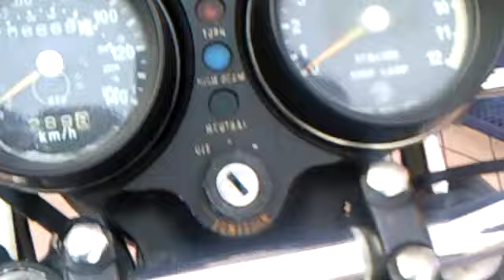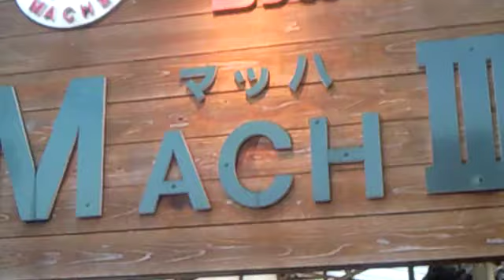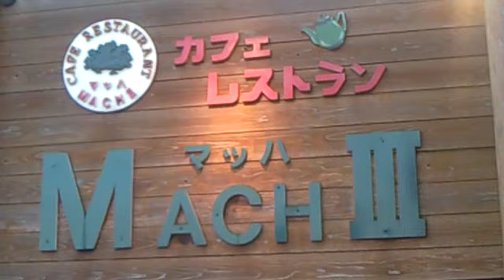KAWASAKI H2B MACHⅣ H2A Z1A H1E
いつ見ても
素晴らしいH2B750SSです、
慣らしが終われば一緒に走りましょう

一度は食べてみたいご当地変り種バーガーランキング

全国で、30番目って・・・

カワサキ・マッハ (MACH) は、川崎重工業が製造販売していた2ストローク3気筒エンジンを持つオンロードタイプのオートバイシリーズの総称である。
愛称について

カワサキ　マッハシリーズは 250 / 350 / 500 / 750 の各排気量を持つ車種に対してそれぞれマッハ I / II / III / IV と命名された。H2 は MACH IV に該当し、カワサキのサービスマニュアル等にもこの名称が使われているが、日本向け H2 (750SS) のサイドカバーには "MACH III 750" というエンブレムが装着されている。もともと、H1 (500 cc) 発売時の "MACH III" の "III" は「3 気筒」を意味するものであったので、その意味からは 750 cc 車でも MACH III は誤りではない。しかし、同様に 3 気筒である 250 / 350 (400) cc 車には何故かこの愛称は用いられていない。

If the custom that is splendid H2B750SS is always over, let's run together

Riders cafe MACH Ⅲ
The here eccentric burger ranking that wants to live once

In the whole country, the 30th is ...

Kawasaki Mach number(MACH)  It is the general term of the motorcycle series of the on road type having two three stroke cylinder engines which は, Kawasaki Heavy Industries produce it, and it sold.
About a pet name

Kawasaki Mach number series 250 were named Mach number I / II / III / IV for a car model with each displacement volume of 350 500 / / / 750 each. H2 falls under MACH IV, and this name is used for service manuals of Kawasaki,; but H2 for Japan(750SS)  An emblem called 750 "MACH III "is attached to a の side cover. Originally it is H1(500cc)  Because I meant "three cylinders", as for "III" of "MACH III" at the time of the release, as for MACH III, it is not a mistake by 750cc car from the meaning either. However, this pet name is not used for 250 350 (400) / cc cars which are three cylinders in the same way for some reason.